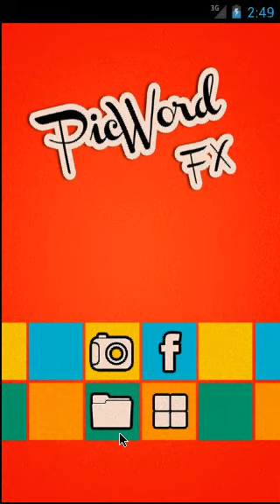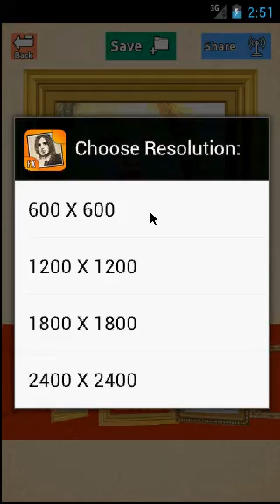PicWordTexture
@ PicWord FX @
PicWord FX: Convert your picture in to word texture and more.
-Get artistic, have fun, and share your picture with friends and family with the PicWord FX app.

Features of the application: PicWord FX
* User interface following the Android Design Guidelines!
* Load photo image from the gallery.
* Take photo with your camera.
* Edit your photo with word & fx texture.
* Edit your photo with the effects, brightness, contrast, sharpness, blur and saturation.
* Apply defferent types of Frames on photo.
* Share your photo using all your phone's sharing applications: twitter, facebook, gmail, bluetooth etc.
Please take your time to rate your experience with this App and write a short Review.
We will be grateful to hear your opinions and try to improve - whenever needed - in future versions, Please send us If you have more ideas to be include in this App than send us on " ", We will integrate that in future release:)

We are in no event be held liable to any party for any direct, indirect, punitive, special, incidental or other consequential damages arising directly or indirectly from any use of this material, which is provided as is , and without warranties.